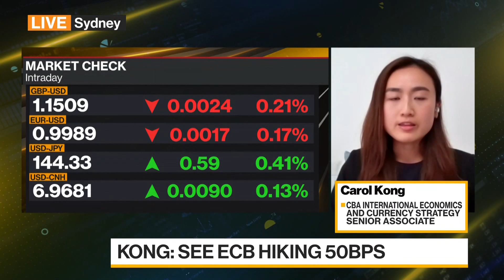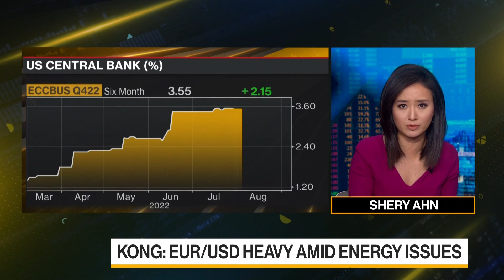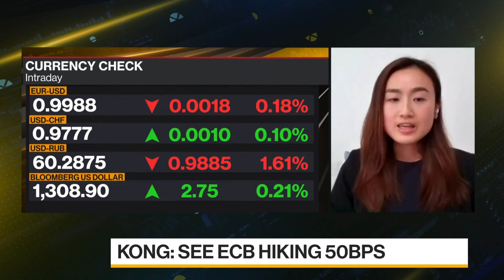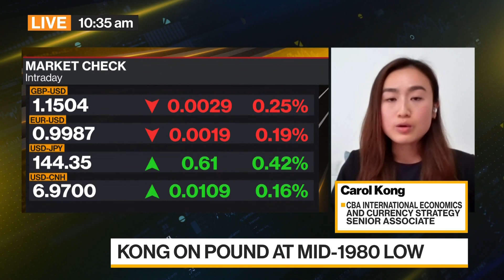ECB Likely to Raise Interest Rates by 50 Basis Points, CBA Says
Carol Kong, international economics and currency strategy senior associate at Commonwealth Bank of Australia Ltd., discusses monetary policies of the European Central Bank and the Bank of England, and the implications for currencies. She speaks with Shery Ahn and Paul Allen on "Bloomberg Daybreak: Asia."